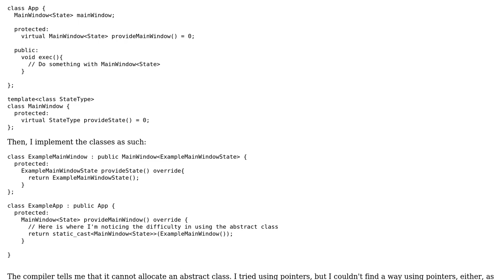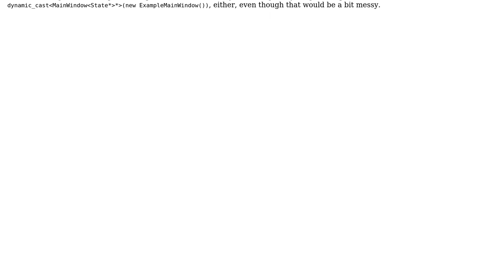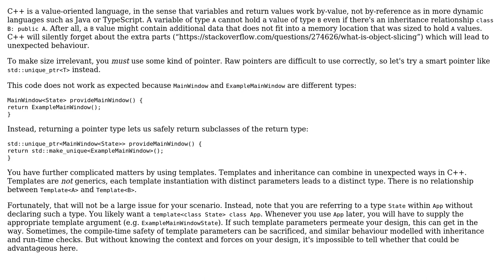Design Patterns in C++: What is the best way to implement an interface with a generic type?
Software Engineering: Design Patterns in C++: What is the best way to implement an interface with a generic type?

With thanks & praise to God, and with thanks to the many people who have made this project possible! You are responsible for your own actions.